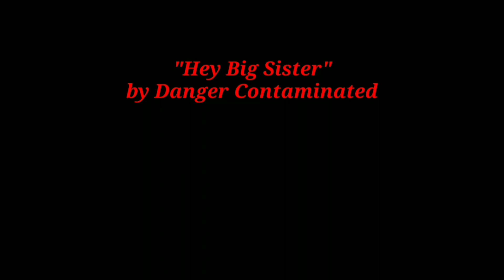"Hey Big Sister" ( OfFiCiAl ViDeO)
Mykal Fontenot AKA Danger Contaminated --- "Hey Big Sister"  ( OfFiCiAl ViDeO)